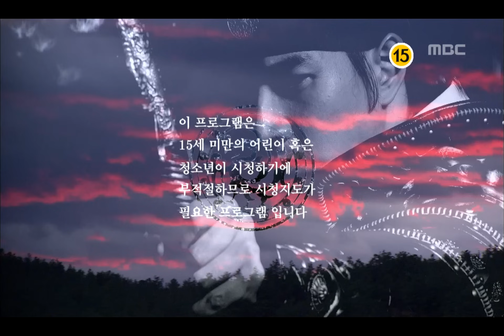[고구려 사극판타지] 주몽 Jumong 유민들을 이끄는 주몽을 도우려는 금와